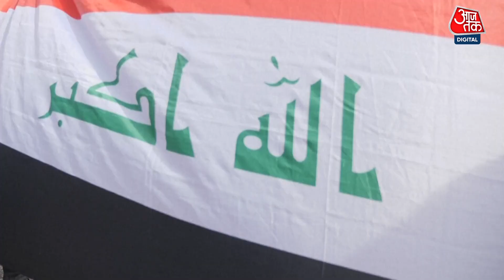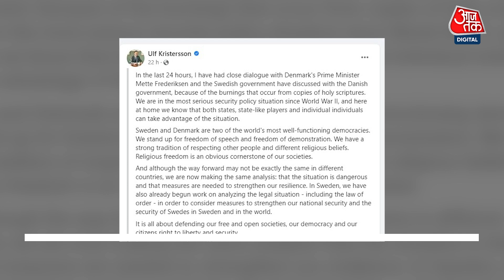Insulting The Quran: 'कुरान को अपवित्र करने वाले मुस्लिमों को...', Lebanon नेता की खुल्लेआम धमकी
Insulting The Quran: लेबनान के शिया आतंकवादी समूह हिजबुल्लाह के नेता हसन नसरल्लाह ने कहा है कि मुसलमानों को इस्लाम की पवित्र पुस्तक पर हमला करने वालों को दंडित किया जाना चाहिए.